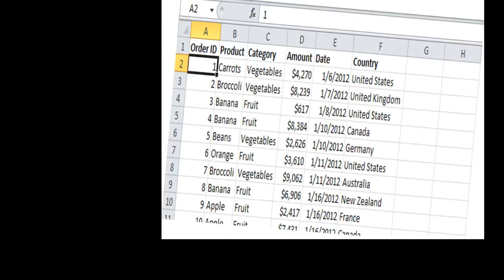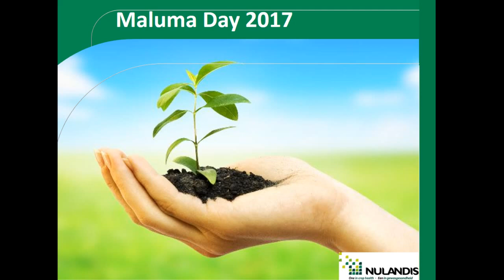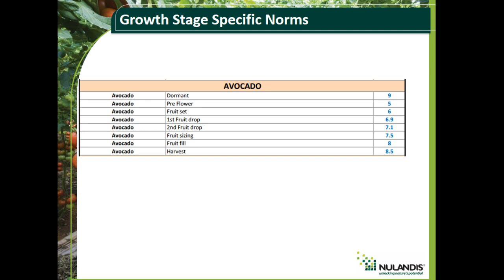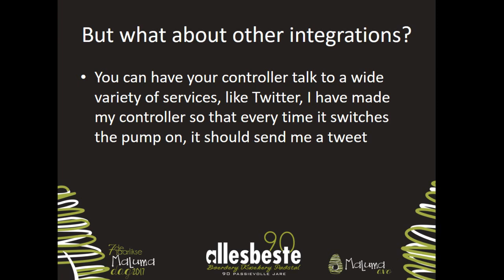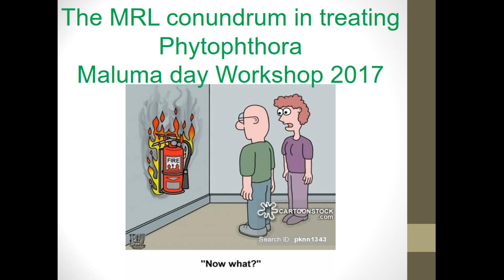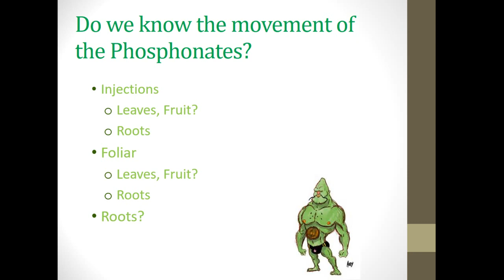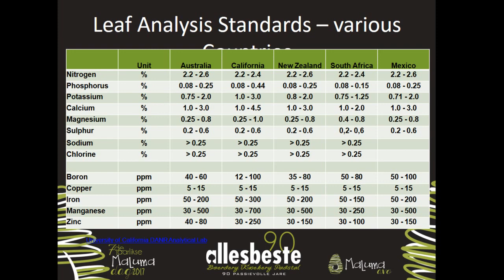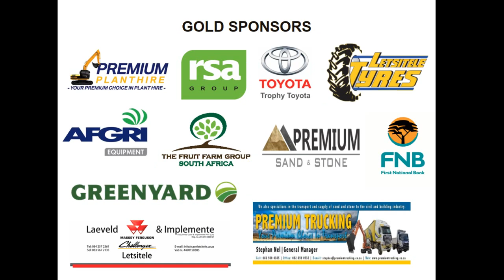Maluma Day 2017 Day 2 (Workshop Day)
The live stream of the 2nd day of the 7th annual Maluma Day 2017. The Maluma Day is an annual informative event for the avocado industry and its stakeholders. Click on the times below to jump to the specific point in the video :

00:04:19 - Erik de Vries (Agritechnovation) - Decision Farming
00:52:22 - Deon van Zyl (Nulandis) - Precision Farming
01:52:17 - Paul van den Berg (Bekmar) - Practical Irrigation Layout
02:05:59 - PJ Jansen (Allesbeste) - Precision Farming: The Allesbeste Perspective
03:26:35 - Kobus Coetzee (Prasin) - The MRL Conundrum in Treating Phytophtora
04:08:32 - Andre Ernst (Allesbeste) - Maluma Fertiliser Norms and Practices
04:50:46 - Andre Ernst (Allesbeste) - Cultivars for the Future and the Available Gene Pool in the Avocado Industry